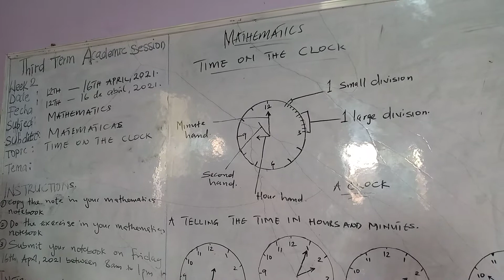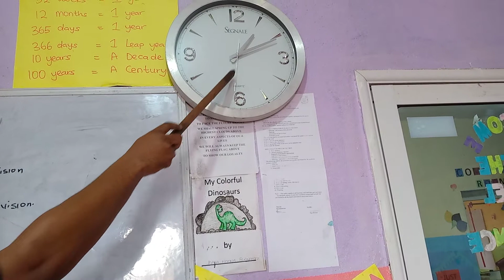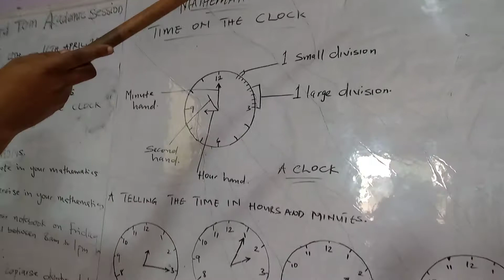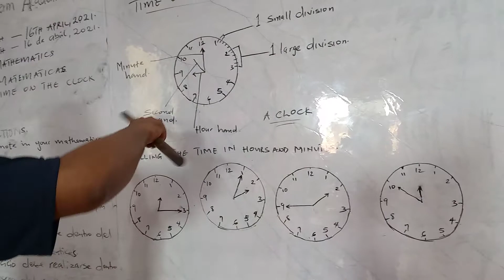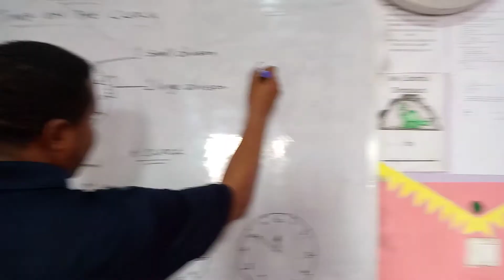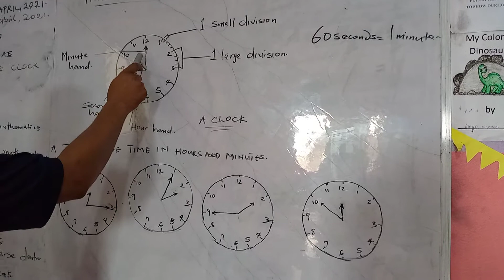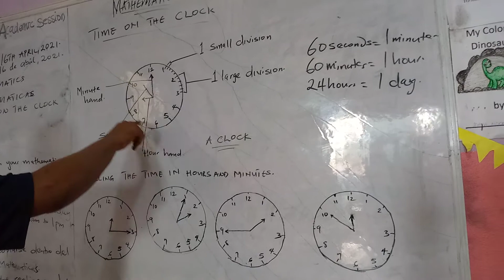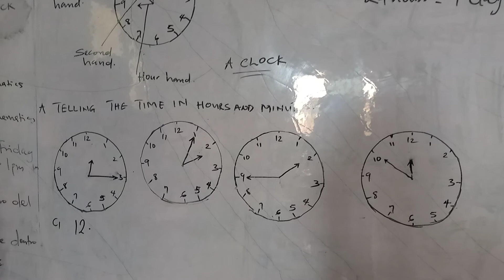MATHEMATICS WK2 PRIMARY 4